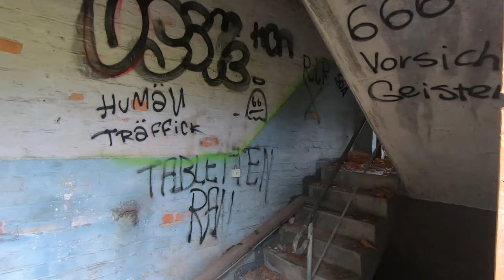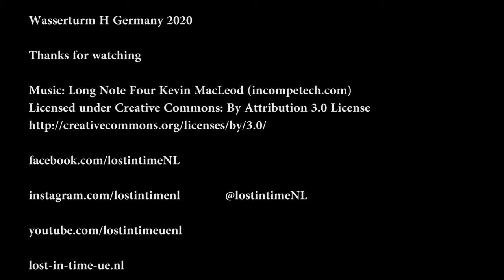Abandoned water tower (Wasserturm H) Germany August 2020 (urbex lost place verlaten watertoren)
A urban exploring video made with the gopro hero 7  form an abandoned  water tower in former East Germany.

Some history:

The water tower on the site of the former railway depot (Bw) Halberstadt was built in the 1950s. The history of the old depot in Halberstadt goes back to 1843. The new building of the Bw’s after the Second World War was at that time the largest construction project in the area of ​​the Reichsbahndirektion Magdeburg because the old substance was almost completely destroyed beforehand. In 2016, the dismantling work began on the area of ​​the former railway depot. Except for the old water tower, not much is left.

At the end of November 2017, Sächsische Grundstücksauktionen AG brought the water tower up for auction. The minimum bid was 9,000 euros. The hammer price was 80,000 euros. The second water tower in the city changed hands with the auction. As Werner Deich, former senior construction manager and construction supervisor of the Deutsche Reichsbahn for the project, told the “Volksstimme”, the Reichsbahn had entered real new territory with the construction of the water tower made of brick masonry, the solid reinforced concrete ceilings and the water container in reinforced concrete cast design.